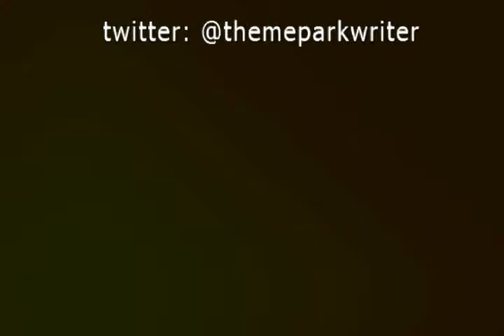Graham Knuttel Interview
interview with Graham Knuttel at the unveiling of his painting. Raglan Road Downtown Disney Novemeber 11, 2011.